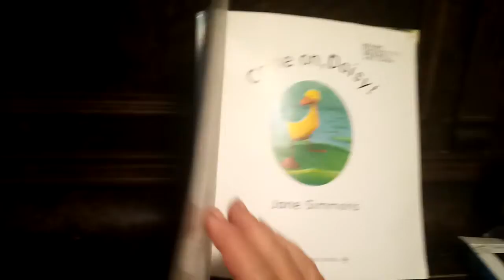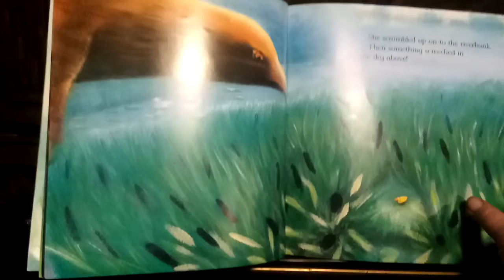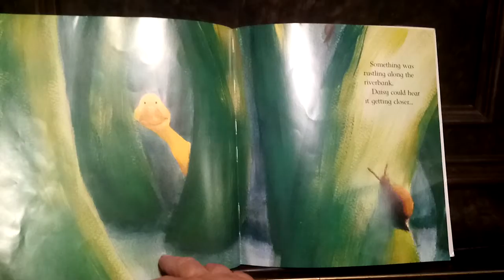Come on Daisy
Grandma's Sunday bedtime story 5 April 2020